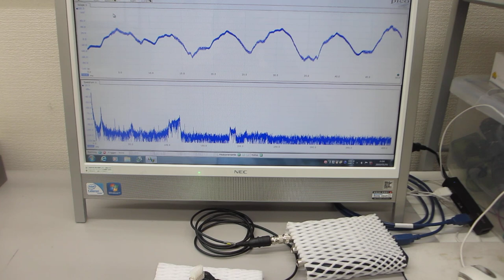超音波テスターを利用した、超音波歯ブラシ（130Hzと1.6MHz）の振動計測（超音波システム研究所）